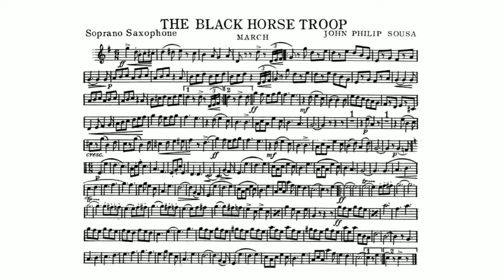The Black Horse Troop March by John Philip Sousa - Soprano Saxophone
The Black Horse Troop was completed December 30, 1924, at Sousa’s Sands Point, Long Island estate.  It was played for the first time about ten months later on October 17, 1925, at a concert of the Sousa Band in the Public Auditorium, Cleveland, Ohio – and I was there.  I had not been to such an event as this one; I remember that as Sousa’s march was being played, Troop A rode the stage and stood behind the band to the tumultuous cheering of all.  The March King enjoyed a long relationship with the men and horses of Cleveland’s Ohio National Guard, known as Troop A.

Once again his special comprehension of the thrilling spectacle of regimental movement produced a compelling musical experience for both the player and the listener, commanding our particular awareness of his use of the trumpets and drums at various dynamic levels.

During the half-century of his career as the most successful bandmaster who ever lived, there was both reason and necessity for his creating these wonderful marches – and among them all The Black Horse Troop is a positive standout.